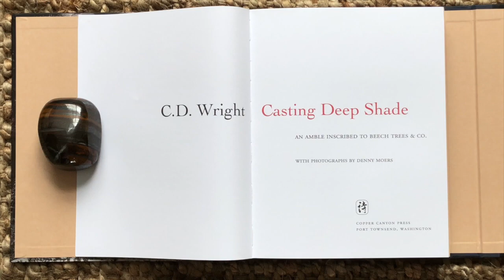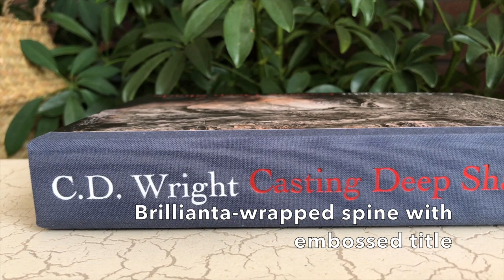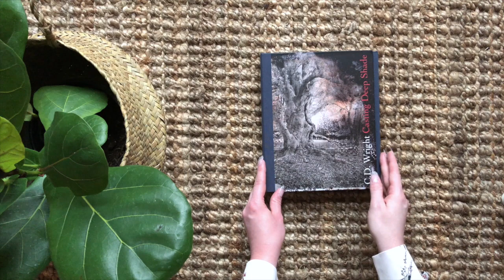An early look at CASTING DEEP SHADE by CD WRIGHT | Virtual Book Tour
An exclusive early look inside Casting Deep Shade by CD WRIGHT, published by Copper Canyon Press and available everywhere February 2019.

CASTING DEEP SHADE began as a short essay about a single beech tree and evolved into a genre-defying, encyclopedic work of epic reach. Completed shortly before her death in 2016, CD Wright's "amble" brings together memoir, biology, American history, folklore, etymology, fieldnotes, and photography, demonstrating the power of words to conserve, preserve, and bear witness.

Thanks to The Poetry Center at San Francisco State University for the use of audio from Forrest Gander's reading on September 6, 2018.